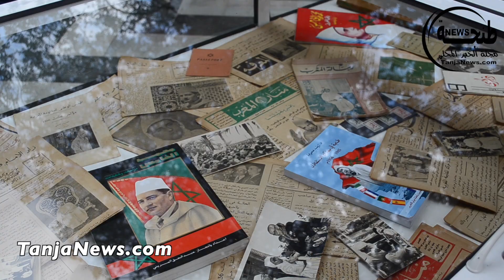معرض ليونس الشيخ علي بمناسبة الاحتفال بالذكرى ال 72 لزيارة الراحل محمد الخامس لطنجة